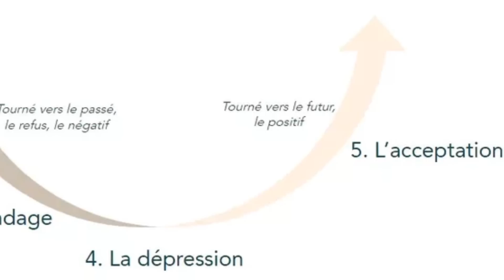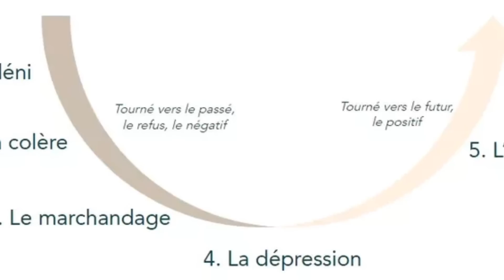GON FREECSS et la THÉORIE du DEUIL - Hunter X Hunter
GON FREECSS et la THÉORIE du DEUIL - Hunter X Hunter hxh
Théorie hunter x hunter sur le deuil de Gon Freecss, le fils de Ging Freecss à cause de la mort de Kaito vs Pitou ! Cette théorie hunter x hunter présente les 5 étapes du deuil que traverse Gon face à Neferupito, le garde royal de Meruem qui a tué Kaito ! Le combat gon vs pitou vf a donc donné lieu à une théorie hunter x hunter sur la gon transformation !